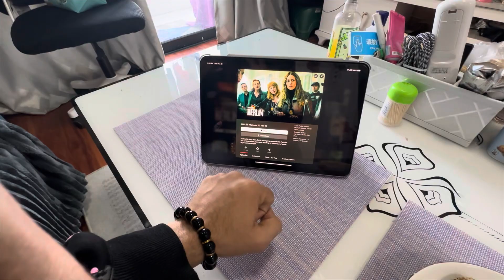CHINA KE PUB ME NEW YEAR KI CELEBRATION🤩SAARI BAR FULL |HINDI VLOG#china#vlog#dailyvlog#newyear2024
CHINA KE PUB ME NEW KI CELEBRATIO🤩SAARI BAR FULL |HINDI VLOG#china#vlog#dailyvlog#newyear2024#vlogs